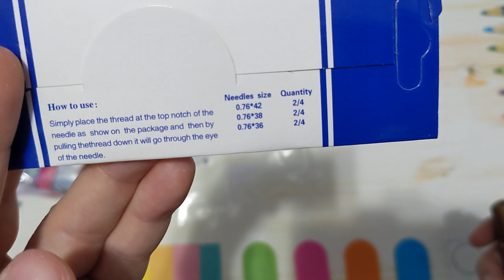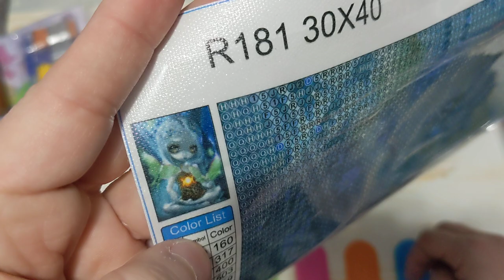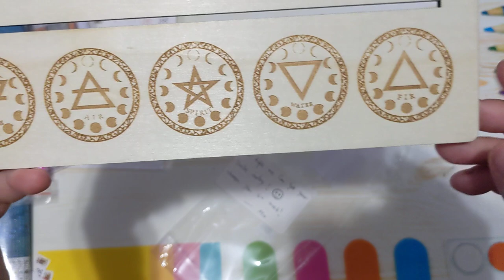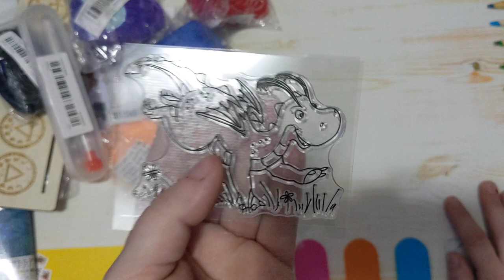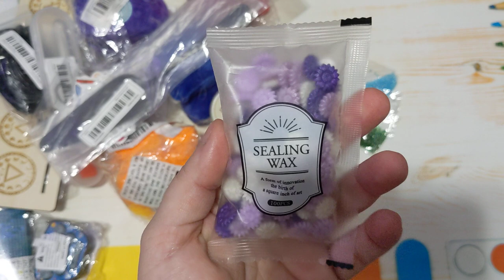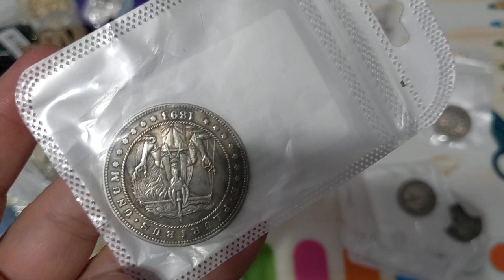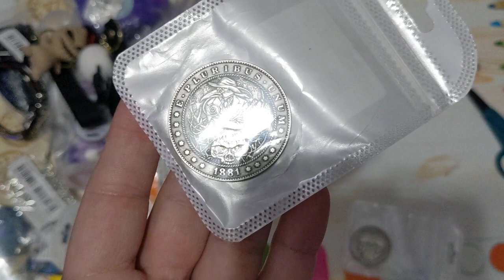TEMU HAUL!! (GREAT FINDS!!!)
I found some great items on Temu!! I will have all the ones that are in stock listed below!!

Pin: Out of stock at the moment

Pirate Stickers: Out of stock at the moment

Copyright Note: Purchases from online stores are the priority property of these entities. Any identity, or copyright, is their responsibility. I have no way of knowing if items bought are duplicates or copies of any company.